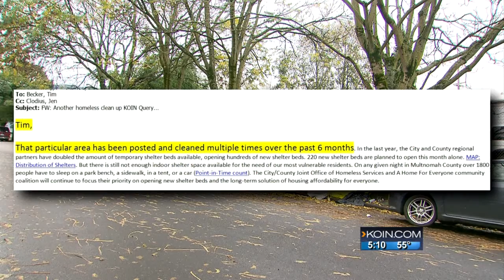'One Point of Contact' over and over again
A check of the city's website shows 24 reports were filed about the camp last week, and a total of 46 reports were filed in the first 3 weeks in October alone.